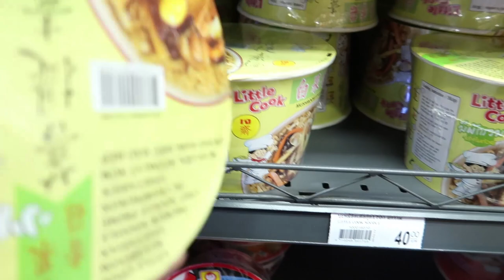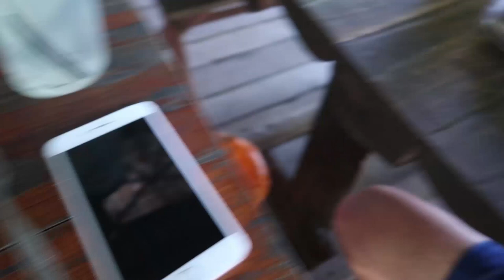SAD TO BE LEAVING THAILAND